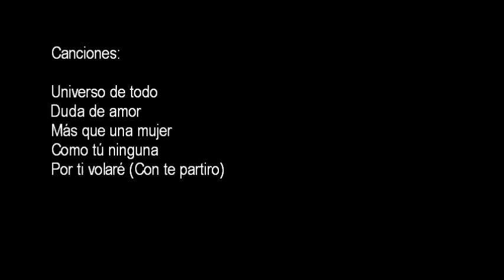David Bustamante y Paula Echevarria - Parte 3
Selección de las mejores fotos del cantante David Bustamante y la actriz Paula Echevarría. Según un estudio del Instituto Sondea en 2012 fueron la pareja favorita de los españoles.